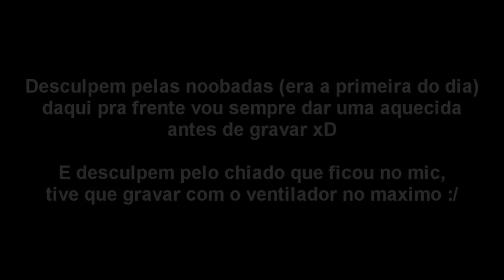NUNCA DESISTA DE UMA PARTIDA - (Cs:Go Competitivo)